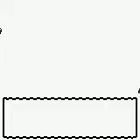Pokémon Silver - Part 11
Part 11:
Battle and defeat trainers on Route 36
Receive the Squirtbottle
Battle and defeat Sudowoodo
Arrive at Ecruteak City
--END